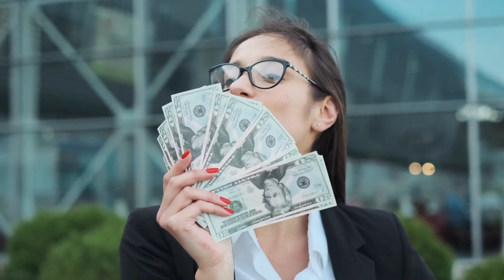L'ANGELO DELL'ABBONDANZA: Potente preghiera all'Arcangelo Pathyel! RADIANTE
Vi siete mai chiesti se sia possibile realizzare la vita dei vostri sogni? È possibile trasformare la vostra realtà e manifestare l'abbondanza, il successo e la felicità che meritate? La risposta è un sonoro SÌ, amici miei! E la chiave del cambiamento è nelle vostre mani, nella vostra mente, nel vostro cuore.
In questo incredibile video, ci immergeremo in un viaggio spirituale profondo e trasformativo, in cui vedremo la sacra preghiera di invocazione all'Arcangelo Patyel, il guardiano dell'abbondanza e della prosperità. Questo illustre arcangelo è ampiamente riconosciuto per la sua influenza benefica sulla ricchezza materiale e sulla prosperità spirituale. Quando si aspira a qualcosa di grande, Patyel è l'essere celeste a cui rivolgersi per condividere i propri desideri e pensieri più profondi. Quindi, per intraprendere questo viaggio con l'angelo dell'abbondanza, recitate ora questa potente preghiera all'arcangelo Pathyel

Vi auguro una pioggia di benedizioni e tanta prosperità!

 ★ Un bacio di Luce ★ 🖤

La vostra registrazione è molto importante, trasformiamo il nostro io interiore in pura luce e amore.
Trasformiamo più vite, portando guarigione, pace interiore, tranquillità e armonia a più persone.

- ALTRE PREGHIERE CHE POTREBBERO PIACERVI SUL NOSTRO CANALE